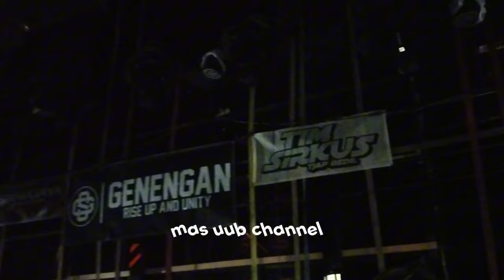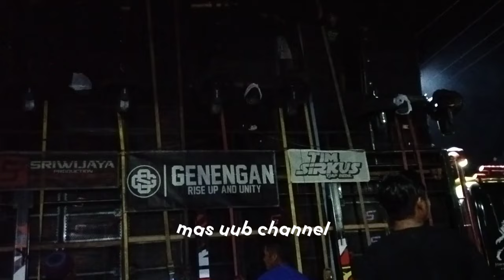KAWAL SANG AKTOR LAPANGAN OTEWE CEK SOUND PREPARE PERANG BATTLE🔥 SRIWIJAYA AUDIO